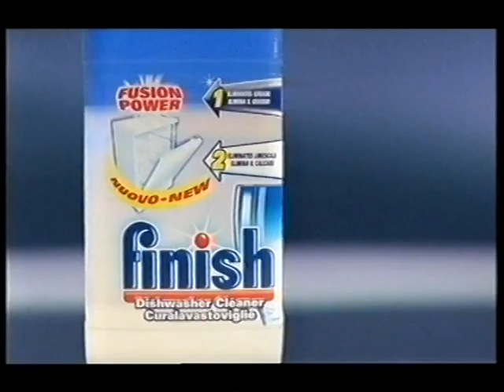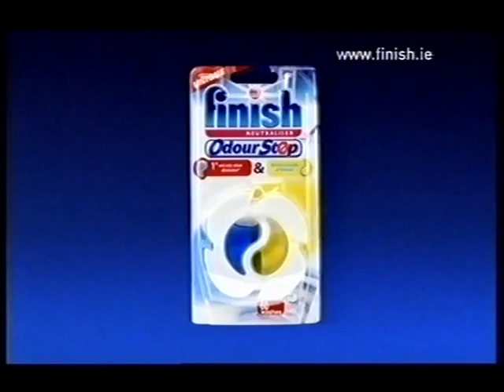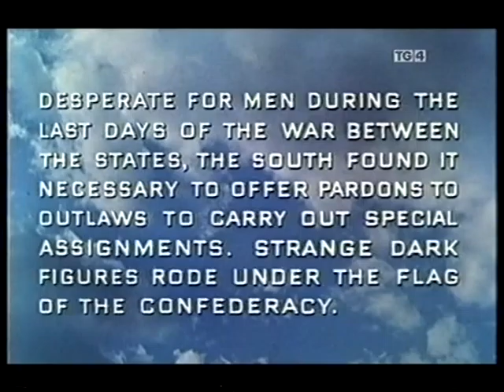Old Irish TV 1